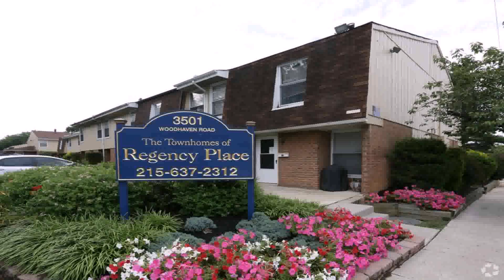Home Gallery Design Inc Philadelphia Pa - DaddyGif.com (see description)